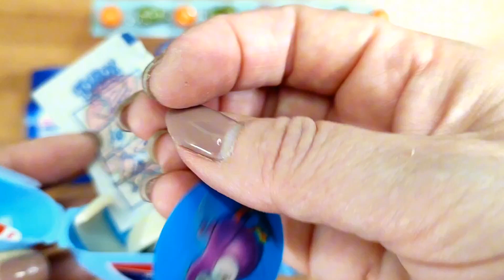비디오를 만족 과자의 새로운 시리즈를 풀고 외국인 바니 초콜릿,궤도 휴식